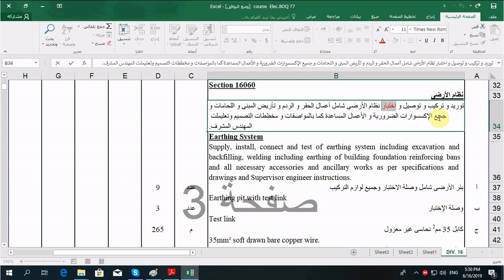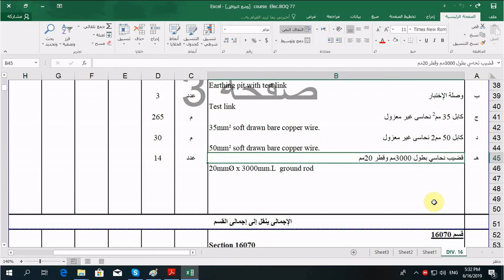نظام التاريض في جداول الكميات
▶ الاستفسار  عن اى معلومه 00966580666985